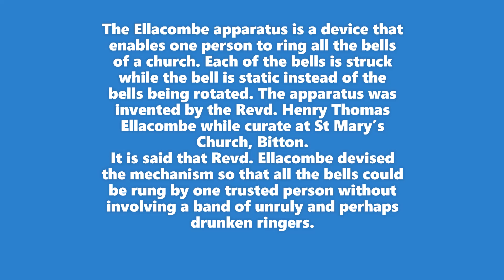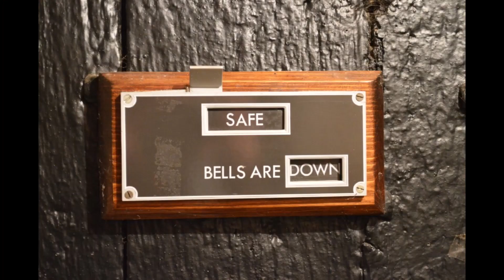The Ellacombe Chimes, St Mary's, Bitton